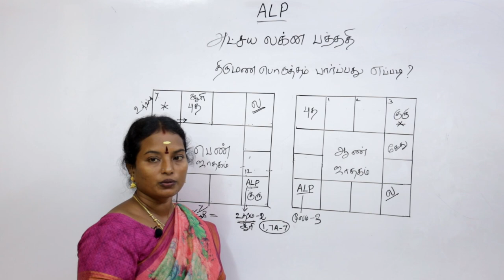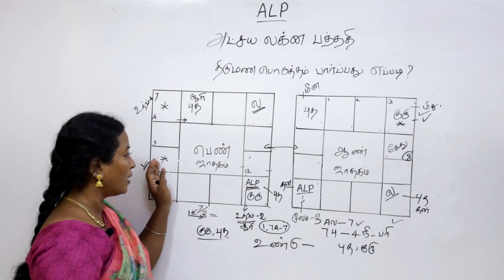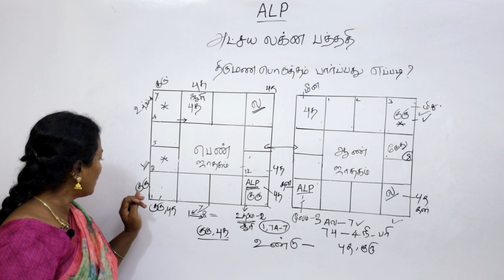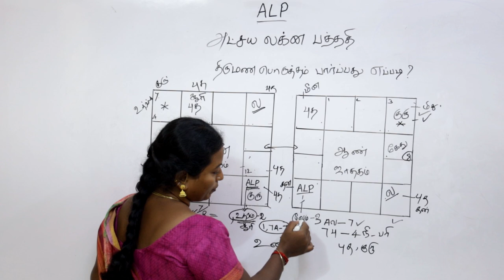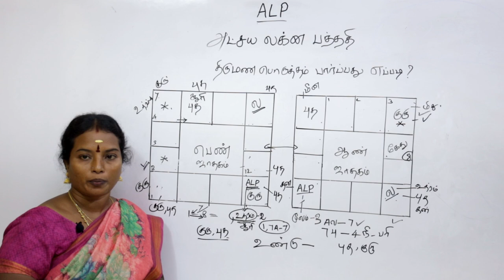திருமண பொருத்தம் பார்ப்பது எப்படி |ALP ASTROLOGY | ALPASTROLOGER SHANTHIDEVI RAJESHKUMAR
அனைவருக்கும் வணக்கம்,
இன்றைய நாள் இனிய நாள் வாழ்வில் எல்லாரும் எல்லாரும் எல்லா வளங்களும் பெற வேண்டும்.அட்சய லக்ன பத்ததி முறையில் திருமணப் பொருத்தம் பார்ப்பது எப்படி?
இன்றைக்கு நிறைய பேர் அட்சய லக்ன பத்ததி மொபைல்  சாப்ட்வேர் பயன்படுத்துகிறார்கள். ஆனால் திருமண பொருத்தம் எப்படி பார்ப்பது என்று தெரியவில்லை.
பதில் முதல் பக்கத்தில் ஜாதகம் பஞ்சாங்கம் பிரசன்னா திருமண பொருத்தம் இருக்கும். அதில் இரண்டும பிறந்த தேதிகள் கொடுக்கணும். ஆண், பெண்ணுக்கு பிறந்த தேதி, பிறந்த ஊர், பிறந்த நேரம் கொடுக்கணும். திருமண பொருத்தத்தில் பொதுவாக பெண்ணுடைய நட்சத்திரம் ஆண் நட்சத்திரத்திற்கு பொருத்தமாக இருக்கிறதா?
பெண் ஜாதகத்திற்கு ஆண் ஜாதகம் எப்படி இயங்கும்.திருமணம் பொருத்தம் பார்க்கும் முன் இரண்டு ஜாதகத்திற்கு தனித்தனியாக திருமண யோகம் இருக்கிறதா என்பதை பார்க்கனும்.
இந்தப் பெண்ணுடைய ஜாதகத்தில் ஜென்ம லக்னம் :மிதுனம்,அட்சய லக்னம் கன்னி லக்னமாக போகிறது, உத்திரம் நட்சத்திரம் இரண்டாவது பாதத்தில் லக்னப்புள்ளி செல்லும். உத்திரம் நட்சத்திரம் நவாம்சத்தில் எந்த புள்ளியை குறிக்கும் என்பதை பார்க்க வேண்டும். முதலில் திருமண யோகம் இருக்கா என்பதை பார்க்கனும். அதாவது ஜென்ம லக்கனத்தை லக்னப்புள்ளி 7வது வீட்டை தொடனும், அட்சய லக்னத்திற்கு 7 வது வீட்டை லக்ன புள்ளி தொடணும்.இந்த நான்கும் இருந்து திருமணம் செய்தால் திருமண வாழ்க்கை சிறப்பாக இருக்கும். மற்ற நேரத்தில் செய்தால் சிறப்பாக அமையாது. உத்திரம் நட்சத்திரம் 2வது பாதம் சூரியனுடைய நட்சத்திரம்.
இந்த ஜாதகத்தில் நவாம்ச புள்ளி சூரியனுடைய நட்சத்திரத்தில் உள்ளது. 8,5 சம்பந்தப்படும்பொழுது இந்த பெண்ணிற்கு திருமண வாழ்க்கை இப்பொழுது இல்லை. 4,7 - 1, 7,குறிக்கல அதனால் இந்த நேரத்தில் திருமண யோகம் கிடையாது.
அட்சயலக்னம் சிம்ம லக்கினமாக இருந்து உத்திரம்நட்சத்திரம்1 ம் புள்ளியில்  சென்றிருந்தால் திருமண யோகம் உண்டு.கணவன் ஸ்தானம் எப்படி உள்ளது என்பதைப் பார்க்கணும். ALP 7ம் வீடு 7ல் நல்ல இடத்தில் உள்ளது.பனிரண்டாம் ஆதிபத்தியம் பெற்ற சூரியன்இந்த லக்னாதிபதியுடன் சேர்ந்துஅட்டமத்தில் உள்ளது.இது பிரச்சனைக்குரிய காலம்.7,1 சம்பந்தப்பட்டவர்களுக்கு சுமூகமான திருமண வாழ்க்கை.சஷ்டாங்கத்தில் குருவும் ,புதனும் சம்பந்தப்படுவதால்இந்த பெண்ணிற்கு எதிர்பார்த்த யோகத்தை தருமா?தராது
லக்னம் புள்ளி 5ம் இடத்தை தொடுவதால் இந்த ஜாதகருக்கு விருப்ப திருமணத்திற்கு வாய்ப்பு உண்டு. உத்திரம்நட்சத்திரம்3 முடிந்து 4 வரும் பொழுது 7ம் வீட்டை தொடும்.உத்திரம் நட்சத்திரம் 4ல்  இந்த பெண்ணுக்கு திருமண யோகம் உண்டு.
ஆணுடைய ஜாதகத்தில் ஜென்ம லக்னம்: கன்னி,கன்னி லக்னத்திற்கு அட்சய லக்னம் தனுசு,மூல நட்சத்திரம் மூன்றாம் பாதம்,அட்சய லக்னத்தில் ஏழாம் அதிபதி குரு,இந்த லக்னத்திற்குஏழாவது வீட்டை தொடுவதால் திருமண யோகம் உண்டு. 7ம் அதிபதி புதன் 4 -ல் உள்ளது. 4ல்நீச்சமாகி பரிவர்த்தனை ஆகி உள்ளது.ஜாதக அமைப்பு நன்றாக உள்ளது.எட்டாம் இடத்தில் இருக்கக் கூடிய கேது, கொஞ்சம் பிரச்சினைக்குரிய காலம்.திருமண யோகம் இருக்கா? இருக்கு.

இரண்டு ஜாதகத்திற்கும் பொருத்தம் உள்ளதா?ஆணுடைய கிரக அமைப்பும், பெண்ணுடைய கிரக அமைப்பும் ஒத்துப் போகிறதா? என பாக்கணும்.நடப்பு லக்னத்தில் ALP லக்னம் புதன், ஜென்ம லக்னம். புதன் கன்னி லக்னம், அட்சய லக்னம் தனுசுஅட்சய லக்னத்திற்கு 7ம் இடம் கன்னி,ஜென்ம லக்னத்திற்கு 7 ஆம் இடம் மீனம், இந்த 4 கட்டங்கள் சம்பந்தப்படும் லக்னம் தான் பெண்ணுடைய லக்னமாக வரணும். நடப்பு ALPலக்னமே பையனுடைய ஜென்ம லக்னமாக அமைகிறது.பெண்ணுடைய ஜென்ம லக்னமே பையனுடைய பையனுடைய ஏழாம் இடமாக அமைகிறது.லக்ன பொருத்தம்  இருக்கு.இவர்களுக்கு திருமண பொருத்தம் அமைகிறது.
மீண்டும் ஒரு இனியதொரு நிகழ்வில் சந்திப்போம்.
 நன்றி, வணக்கம்.